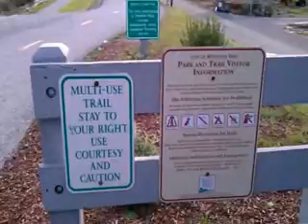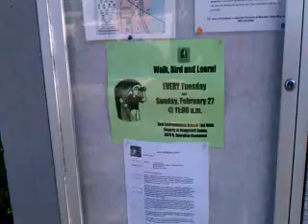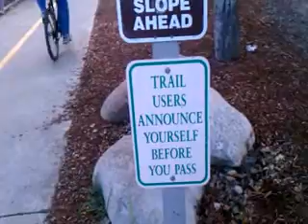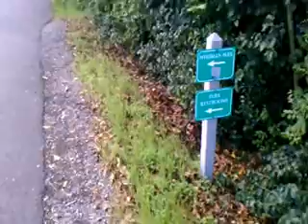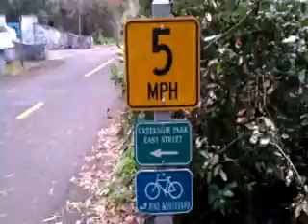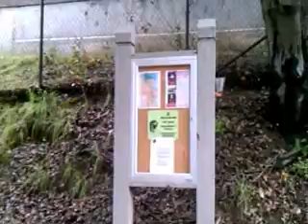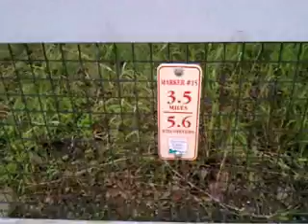Stevens Creek Trail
This hike covers the entire length of the completed portion (3.5 miles) of Steven's Creek Trail from Bayshore to Yuba Drive in Mountain View, Calif. Done under mostly cloudy skies on Sunday afternoon, February 20.